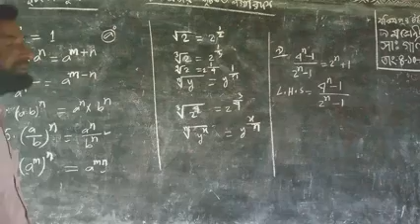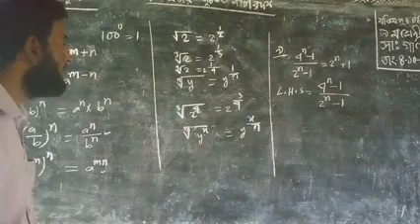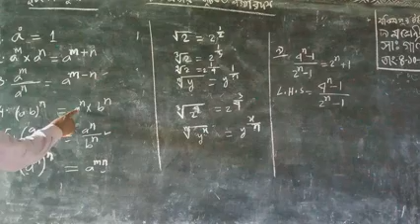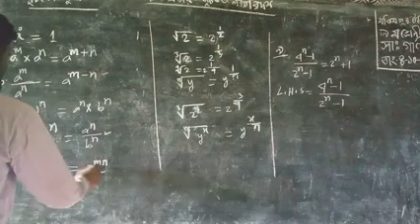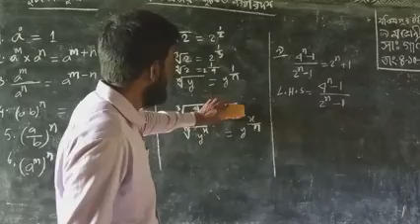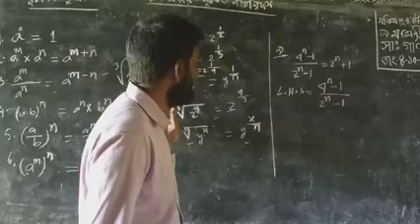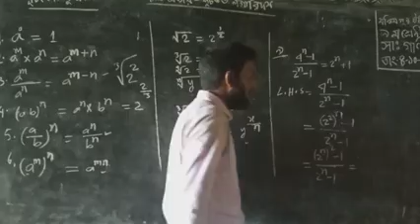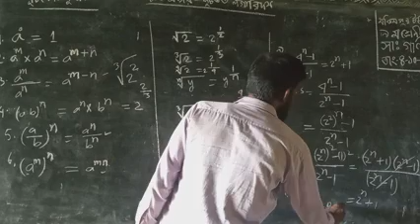Class 9 Math | Mokimpur High School